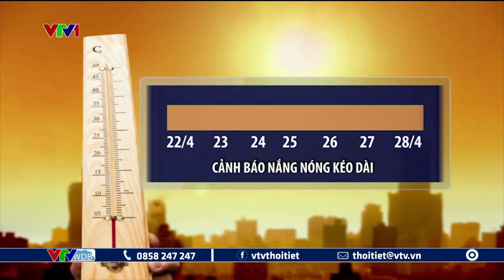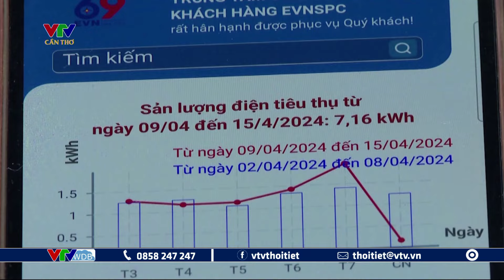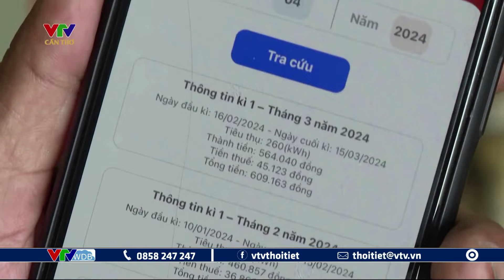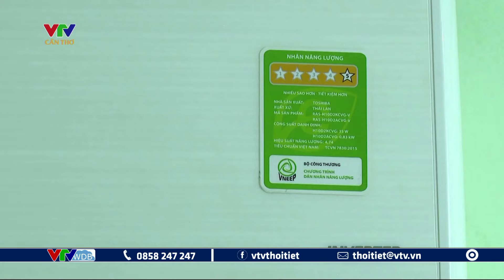Nhiều nơi nắng nóng kéo dài, từ ngày 25/4 gia tăng nắng nóng | VTVWDB